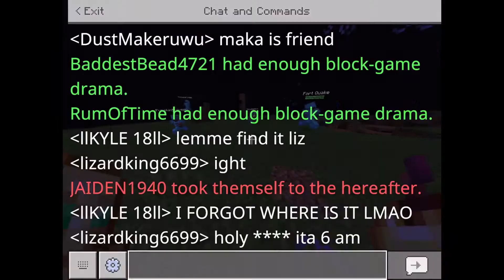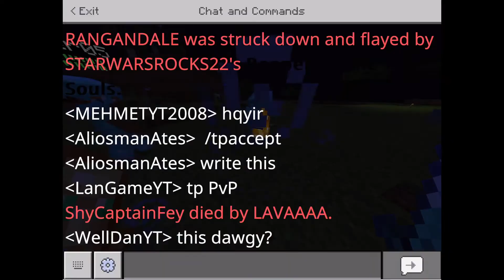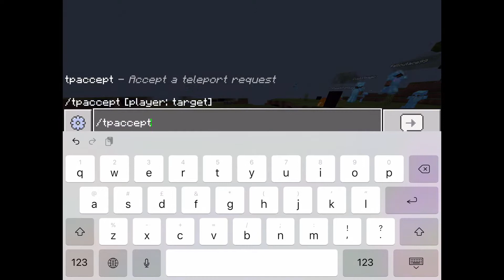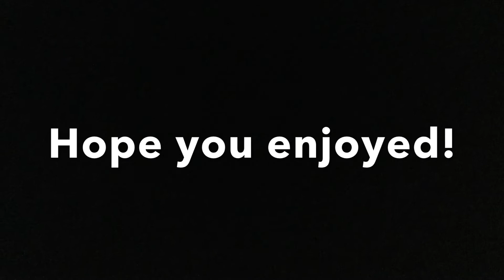2b2tpe.org drop party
So lizardking decided to do a drop party but I wasn’t recording. However everyone stuck around after and we had a lot of fun.

Sound effects by iMovie